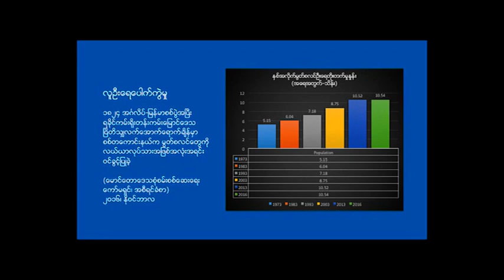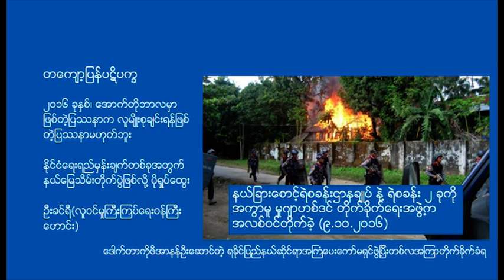DVB Debate:"ရခိုင္ျပည္နယ္ အက်ပ္အတည္ ဘယ္လိုအေျဖရွာမလဲ?" (Part B)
"ရခိုင္ျပည္နယ္ အက်ပ္အတည္ ဘယ္လိုအေျဖရွာမလဲ?"ေခါင္းစဥ္နွင့္ေဆြးေႏြးခဲ့သည့္  ဒီဗြီဘီဒီဘိတ္ (ဒုတိယပိုင္း)